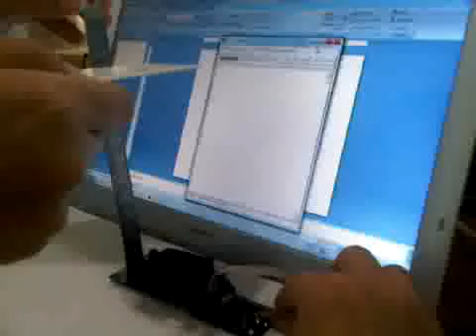ID20 RFID 125 Khz Reader Breakout Board Test Range (10cm.)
ID20 RFID 125 Khz Reader Breakout Board
Test Range 10 cm.